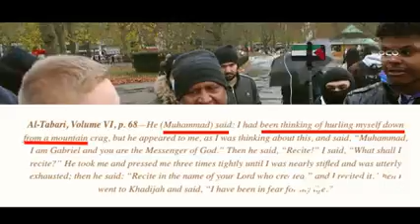Historicity of crucifixion, false prophethood ft Chris, Asif Speaker